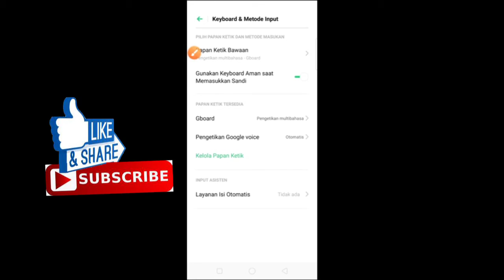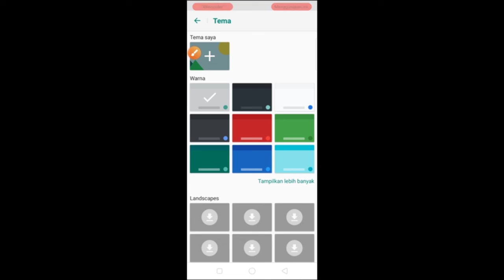CARA UBAH TEMA KEYBOARD OPPO